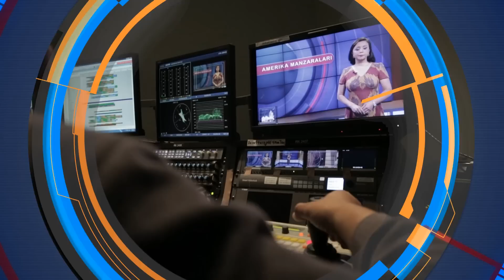Vashington-Parij: O'zbekiston va dunyo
Bir yil oldingi va bugungi O'zbekiston. Davlat, xalq va manfaatlar. O'zbekistonning Markaziy Osiyodagi qo'shnilari hamda uzoq va yaqindagi yirik davlatlar bilan murakkab va muhim rishtalari xususida siyosatshunos Kamoliddin Rabbimov​ bilan suhbatdamiz.